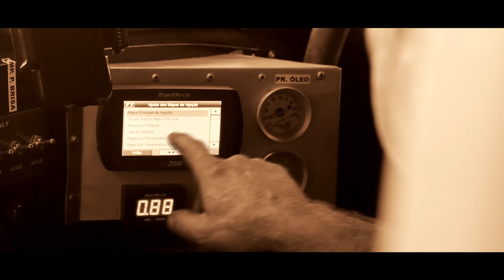COPA FUSCA GT OIL | WMG | RD Motor FilmeS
0:32 - INSCREVA-SE
01:11 - INSCREVA-SE